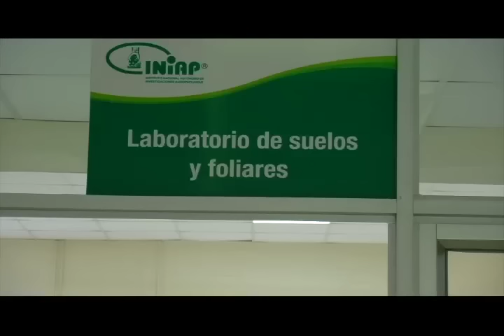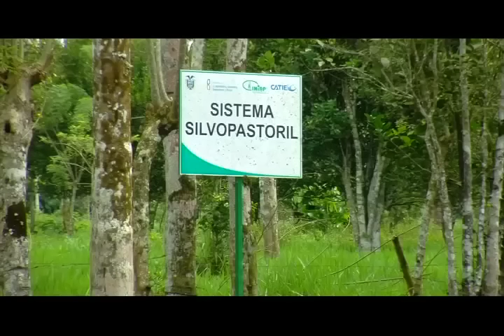C 308 Central de investigaciones busca mejorar la producción agrícola y ganadera